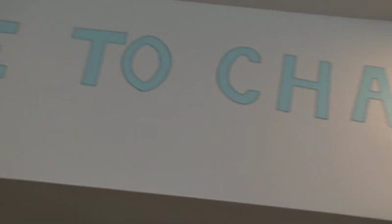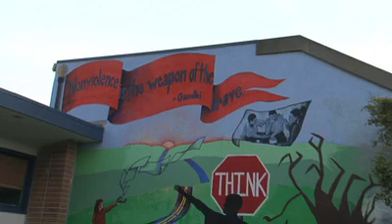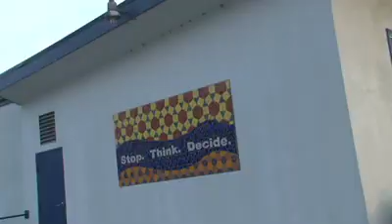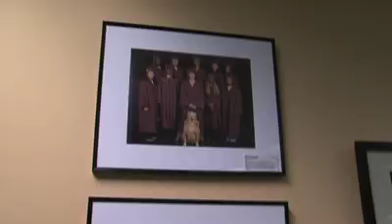2010 Hart Vision CA Charter School of the Year: Life Learning Academy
Life Learning Academy is a 2010 Hart Vision Charter School of the Year. The award is presented annually at the California Charter Schools Conference by the California Charter Schools Association.